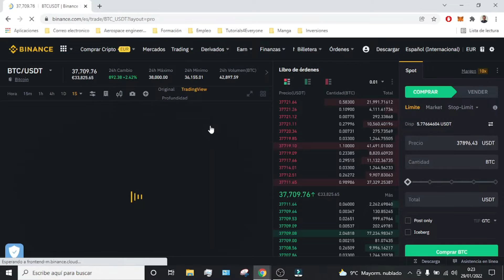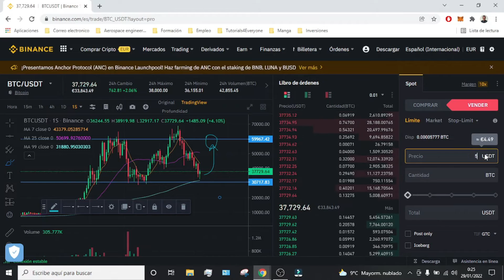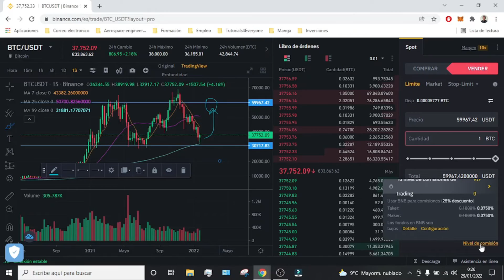Cómo poner TAKE PROFIT en BINANCE en 2025 🟢 Orden Take Profit de Binance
Os enseño como poner un take profit en la plataforma de Binance para asegurar las ganancias de nuestras operaciones!

En este tutorial os enseño como poner un take profit en la plataforma de Binance para asegurar las ganancias de nuestras operaciones. Una orden take profit (toma beneficios) es una orden bursátil cuya función es cerrar una operación si el precio del activo subyacente alcanza el valor marcado como objetivo en esa operación. La orden take profit la fija el inversor propietario de la cuenta de valores. Te enseñare como hacerlo con la orden take profit para poder reducir el riesgo de ganar mas o menos dinero tanto al comprar como al vender criptomonedas. Este tutorial te enseñara como poner un take profit en Binance de manera muy facil y sencilla en el mercado Spot.

00:00 Introducción al tutorial del Take Profit en Binance
01:05 Como poner un Take profit en Binance

⭐ PALABRAS CLAVE ⭐
take profit
tutorial
dinero
espanol
binance

Aprende a maximizar tus ganancias con la función "Take Profit" en Binance.
Tutorial detallado sobre cómo configurar y utilizar la opción "Take Profit" en la plataforma Binance.
Descubre cómo establecer objetivos de ganancias y automatizar tus operaciones en Binance.
Tutorial paso a paso para configurar órdenes de "Take Profit" en tus operaciones en Binance.
Conoce cómo proteger tus ganancias y reducir riesgos con la función "Take Profit" en Binance.
Explora las ventajas de usar la función "Take Profit" para optimizar tus estrategias de trading en Binance.
Aprende a establecer límites de beneficios específicos en tus operaciones con la función "Take Profit".
Descubre cómo la función "Take Profit" puede ayudarte a gestionar mejor tus posiciones en Binance.
Tutorial práctico sobre cómo calcular y establecer niveles de "Take Profit" adecuados en Binance.
Conoce los diferentes tipos de órdenes de "Take Profit" disponibles en la plataforma Binance.
Explora ejemplos reales de cómo usar la función "Take Profit" para optimizar tus operaciones en Binance.
Aprende a ajustar tus estrategias de trading utilizando la función "Take Profit" de manera efectiva.
Descubre cómo la función "Take Profit" puede mejorar tu experiencia de trading en Binance.
Tutorial sobre cómo monitorear y gestionar tus órdenes de "Take Profit" en la plataforma Binance.
Conoce los factores a considerar al establecer niveles de "Take Profit" para tus operaciones en Binance.
Aprende a evitar pérdidas y maximizar tus ganancias con la función "Take Profit" en Binance.
Descubre cómo la función "Take Profit" puede ayudarte a mantener una disciplina en tu estrategia de trading en Binance.
Tutorial práctico sobre cómo modificar y cancelar órdenes de "Take Profit" en Binance.
Conoce las mejores prácticas para utilizar la función "Take Profit" de manera efectiva en Binance.
Explora consejos y recomendaciones para aprovechar al máximo la función "Take Profit" en tus operaciones en Binance.